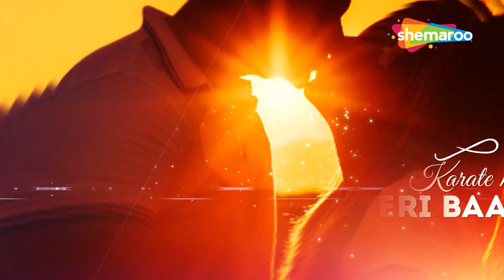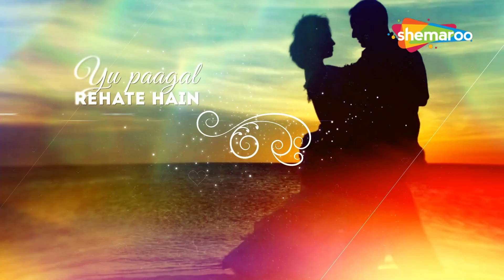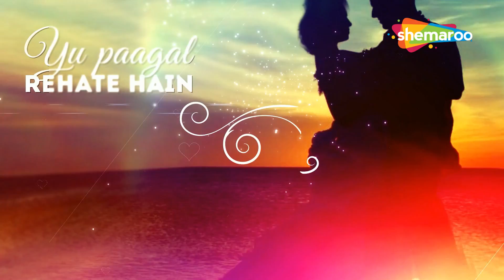Hum Teri Mohabbat Mein | Kumar Sanu | Club Remix | DJ Dalal London | Mithun Chakraborty | 90 DJ Song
Original Song Credits:
Movie: Phool Aur Angaar (1993)
Song: Hum Teri Mohabbat Mein
Starcast: Mithun Chakraborty and Shantipriya
Singers:  Sadhana Sargam, Kumar Sanu
Lyrics: Rani Malik

Remix Visuals By Naman Kumar

Song Lyrics:
hum teri mohabbat me yu pagal rahte hai
deewane bhi ab humko deewana kahte hai

jab tere khyaalo me gum sum ho jate hai
koi naam mera puche tera nam batate hai
taro ko gin gin ke katti hai meri ratein
deewaro se aksar karte hai teri batein

sapne hai bas tere jagi si aankho me
khushbu hai teri hi in mehki sanso me
duniya se churake tujhko is dil me basaya hai
hantho ki lakiro me tujhe lake sajaya hai

dil jabse lagaya hai kahi lagta nahi hai dil
koi itna bataye to ye pyar hai kyu mushkil
ye hasrat hai mujhko ki hosh nahi aaye
aye to tabhi aaye jab samne tu aaye

Hindi Lyrics:
हम तेरी मोहब्बत में यू पागल रहते हैं
दीवाने भी अब हमको दीवाना कहते हैं

जब तेरे ख्यालो में गम सम हो जाता है
कोई नाम मेरा पूछे तेरा नाम बताता है
तारो को गिन गिन के कत्ती है मेरी रातें
दीवारों से अक्सर करते हैं तेरी बातें

सपने हैं बस तेरे जगी सी आँखों में
खुशबू है तेरी ही महकी सांसों में
दुनिया से चुराके तुझको इस दिल में बसाया है
हांथो की लकीरो में तुझे झील सजाया है

दिल जबसे लगता है कहीं लगता नहीं है दिल
कोई इतना बताए तो ये प्यार है क्यों मुश्किल
ये हसरत है मुझको कि होश नहीं आये
ऐ तो तभी आये जब सामने तू आये